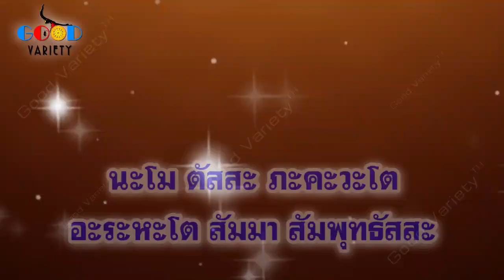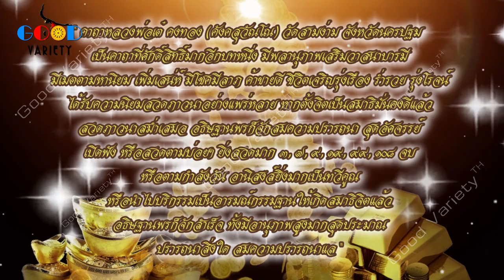คาถาหลวงพ่อเต๋ คงทอง วัดสามง่าม มีเมตตามหานิยม มีเสน่ห์เป็นที่รักใคร่ต่อผู้พบเห็น ค้าขายดี ร่ำรวย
คาถาหลวงพ่อเต๋ คงทอง หรือ คาถาหลวงพ่อเต๋ คังคสุวัณโณ วัดสามง่าม อำเภอดอนตูม จังหวัดนครปฐม (สวด ๗ จบ) เป็นคาถาที่ศักดิ์สิทธิ์มีพลานุภาพมากอีกบทหนึ่งด้านเมตตามหานิยม มีเสน่ห์เป็นที่รักใคร่ต่อผู้พบเห็น ช่วยให้ค้าขายดี ร่ำรวยเงินทองไหลมาเทมาไม่ขาดมือ การงานก้าวหน้ามั่นคง ชีวิตเจริญรุ่งเรืองรุ่งโรจน์ ฯลฯ หากจิตตั้งมั่นเป็นสมาธิดีแล้วสวดบริกรรมภาวนาอธิษฐานพรจักสมความปรารถนาสุดอัศจรรย์

บทสวดคาถาหลวงพ่อเต๋ คงทอง หรือ คาถาหลวงพ่อเต๋ คังคสุวัณโณ วัดสามง่าม อ.ดอนตูม จ.นครปฐม (สวด ๗ จบ)
สำรวมจิตให้เป็นสมาธิ ตั้งนะโม ๓ จบ เสร็จแล้วกล่าว

นะเมตตา โมกรุณา พุทธปราณี ธายินดี ยะเอ็นดู

เคล็ดลับเพื่อให้ได้ผลเร็วฉับพลัน

สำรวมจิตระลึกถึงคุณพระศรีรัตนตรัย แก้ว ๓ ประการอันประเสริฐและองค์หลวงพ่อเต๋ คงทอง วัดสามง่าม แล้วสวดคาถาตามลำดับ เปิดฟังหรือสวดตามบ่อยๆ ยิ่งสวดมาก ๓, ๗, ๙, ๑๙, ๙๙, ๑๐๘ จบ หรือตามกำลังวัน อานิสงส์ยิ่งแรงมากเป็นทวีคูณ หรือนำไปบริกรรมเป็นอารมณ์กรรมฐานให้เกิดสมาธิจิตแล้วอธิษฐานขอพรก็จะยิ่งมีอานุภาพมากมายสุดประมาณ ปรารถนาสิ่งใดสมความปรารถนาฉับพลันแล

*** ฝากกดซับสไครบ์ (Subscribe) กด Like กด Share และกดกระดิ่งข้างๆ ติดตามเพื่อเป็นกำลังใจช่องYouTubeของเราด้วยนะครับ โดยไม่เสียค่าใช้จ่ายใดๆ ที่สำคัญจะไม่พลาดการแจ้งเตือนรับชมก่อนใคร เมื่อเรามีคลิปใหม่ดีๆ ที่อัปโหลดทันที และสามารถกดติดตามได้ที่ลิงก์นี้ ขอบคุณครับ

ลิงก์เพิ่มเติมวีดีโอคลิป (ฉบับเต็ม รับชม-รับฟังกันยาวๆ):

ลิงก์วีดีโอคลิป=คาถาพระสีวลี ๙ จบ (ฉบับเต็ม)
ลิงก์วีดีโอคลิป=กรณียเมตตสูตร บทกรณียเมตตสูตร ๙ จบ (ฉบับเต็ม)
ลิงก์วีดีโอคลิป=กรวดน้ำอิมินา บาลี (ฉบับเต็ม)
ลิงก์วีดีโอคลิป=กรวดน้ำอิมินา แปลไทย (ฉบับเต็ม)
ลิงก์วีดีโอคลิป=บทแผ่เมตตา สัพเพ สัตตา (ฉบับเต็ม)

เพื่อนๆ สามารถติดตามเราได้ที่: